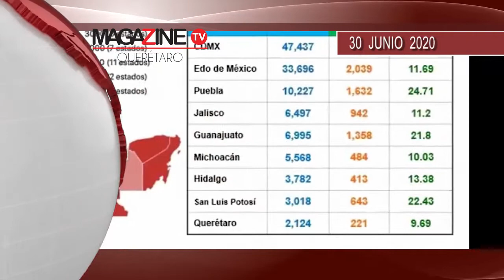📢🎥 RESUMEN DE NOTICIAS MAGAZINE TV QUERÉTARO 30 JUNIO 2020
…En este 2020 la obligación de verificar dos veces en Querétaro, una en cada semestre, queda suspendida y con una vez será suficiente para cumplir con esta obligación, informó Marco Del Prete Tercero, secretario de Desarrollo Sustentable.

…La detección de casos asintomáticos de COVID-19 en el equipo Cruz Azul no representa un riesgo de contagio en los sitios que visitaron en Querétaro, pues se confirmó que se tomaron las medidas sanitarias recomendadas, que incluye la sanitización de espacios.

…En el plano nacional, Querétaro ocupa el lugar 26 por el número de casos de COVID-19 en lo que va de la pandemia, informó Martina Pérez Rendón, directora de Servicios de Salud.

…El municipio de Querétaro opera 7 comedores comunitarios en los que se ofrece alimento en caliente a alrededor de 250 por día personas que están en alguna situación vulnerable por pérdida de empleo o disminución de ingresos a causa de la contingencia sanitaria, señaló Ernesto Mejía Botello, Coordinador del COPLADEM.

…restauranteros con créditos recontratarán a personal despedido informo la Canirac

… Apoyarán a 200 comercios con la sanitización de 10 mil metros cuadrados.